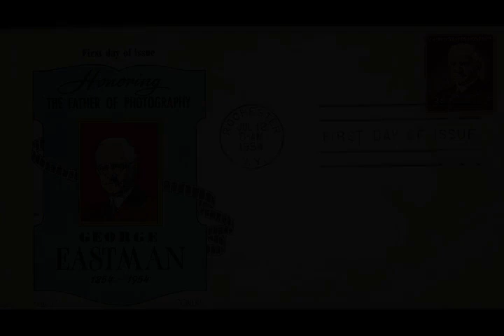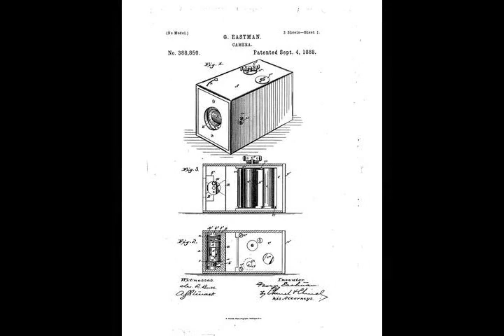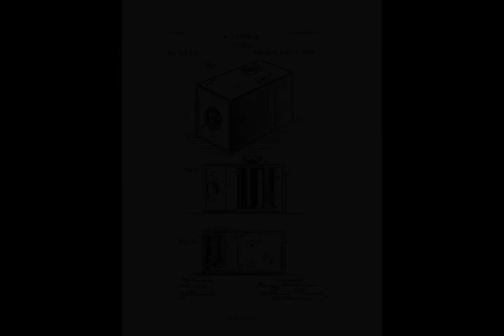George Eastman - Wikipedia article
Video summary:
George Eastman  (July 12, 1854 – March 14, 1932) was an American entrepreneur who founded the Eastman Kodak Company and helped to bring the photographic use of roll film into the mainstream. Roll film was also the basis for the invention of motion picture film stock in 1888 by the world's first filmmakers Eadweard Muybridge and Louis Le Prince, and a few years later by their followers Léon Bouly, William Kennedy Dickson, Thomas Edison, the Lumière Brothers, and Georges Méliès.